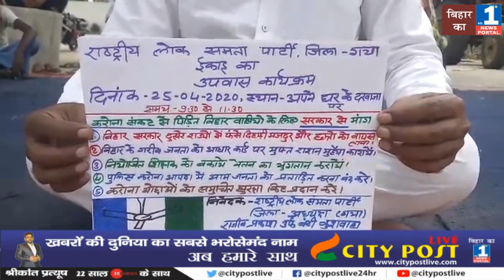RLSP नेता बैठे उपवास पर, कर रहें 7 सूत्री मांग | सुनिए क्या कह रहे हैं